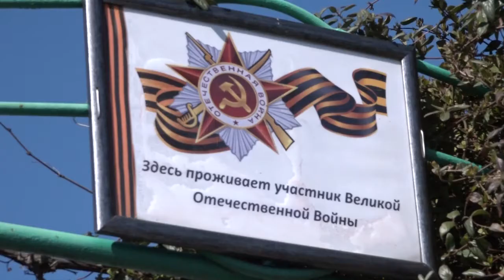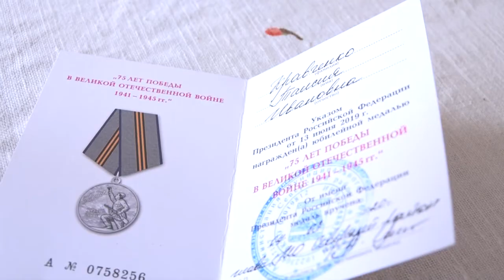Вручение медалей ветеранам в п. Афипском